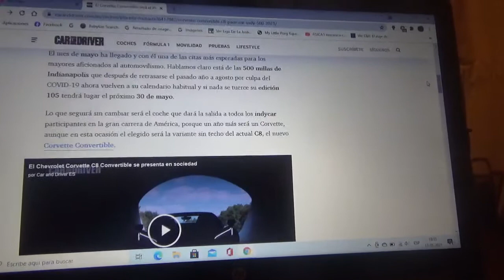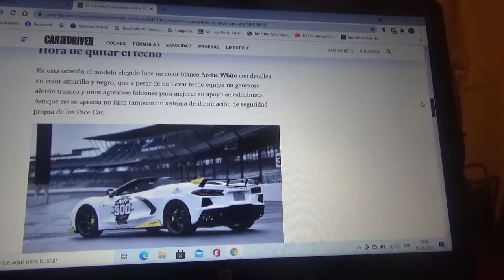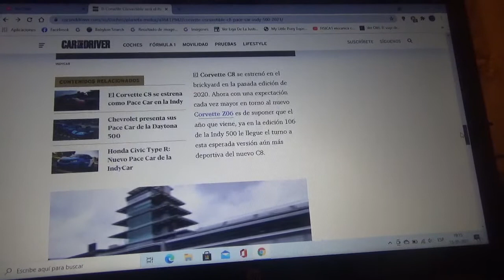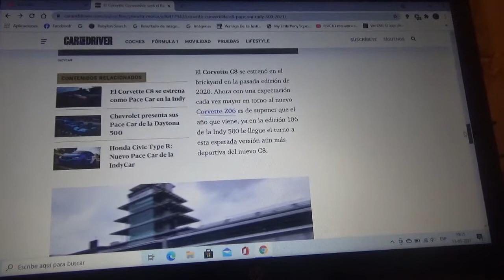El nuevo Pace Car de la Indy 500 2021 será un Chevrolet Corvette C8 convertible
Por primera vez en su larga existencia el evento de automovilismo mas famoso y antiguo del mundo tendrá como Pace Car oficial un automóvil descapotable y no es otro que la nueva versión C8 del famoso superdeportivo de General Motors